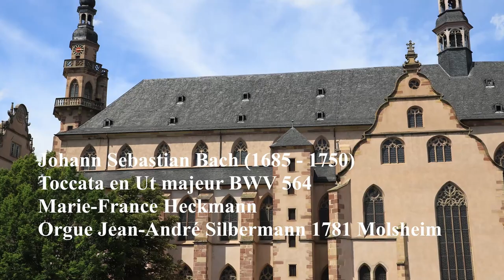J.S. Bach, Orgue J.A. Silbermann Molsheim, Marie-France Heckmann, Itinéraires des Orgues Silbermann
Orgue Jean-André Silbermann de Molsheim, C'est l'un des derniers Silbermann construit en Alsace en 1781.
Johann Sebastian Bach, Toccata en Ut Majeur, BWV 564
Marie-France Heckmann, orgue
Association Itinéraires des Orgues Silbermann